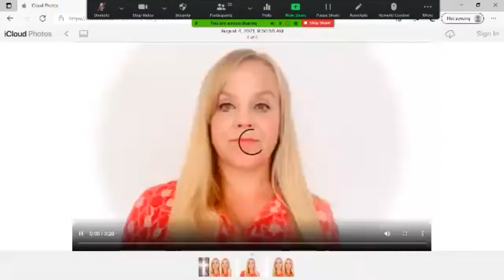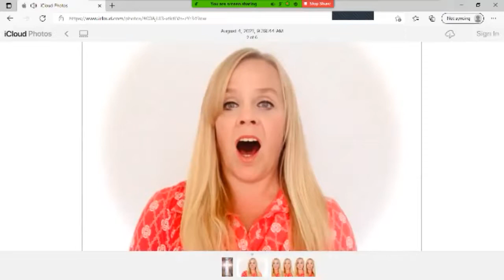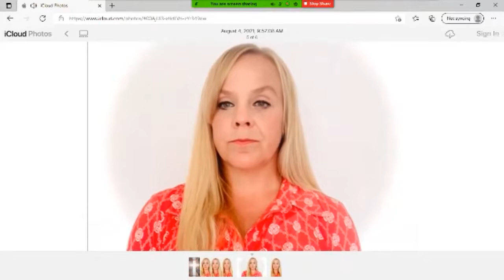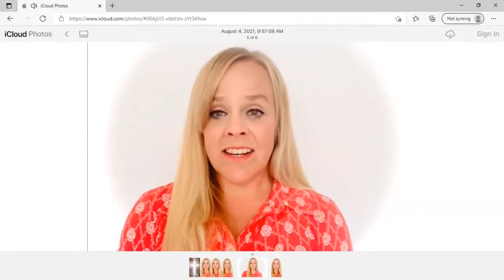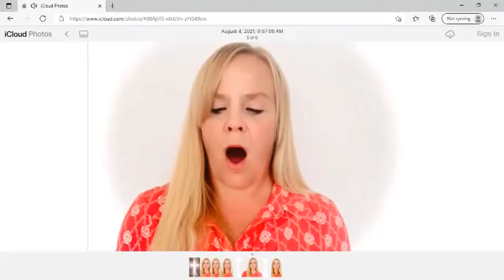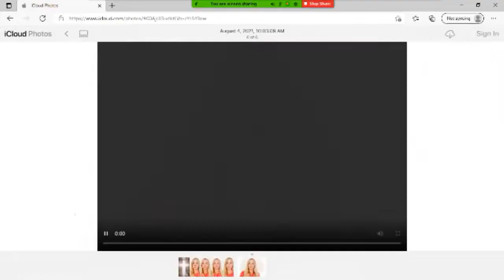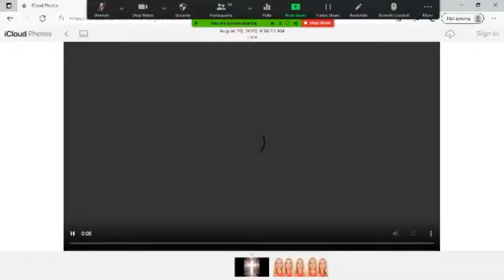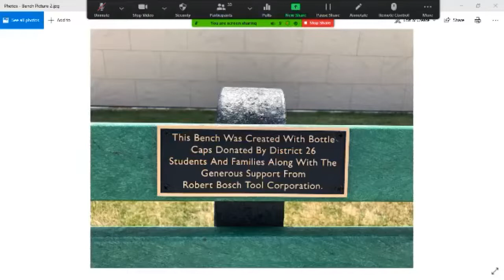Eleventh Sunday after Pentecost